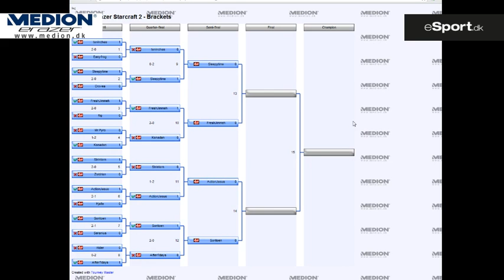Slap LIVE #23 Medion Erazer Starcraft 2 turnering AJ vs Hjalte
live cast! -- Optaget LIVE på justin.tv